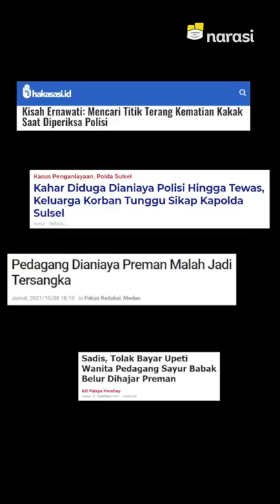Gea & Ernawati: Jangan Sampai Kalah dari yang Tidak Adil - Di Balik Layar Mata Najwa | Catatan Najwa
Gea dan Ernawati sama-sama tengah berjuang menuntut keadilan. Mereka pun saling menguatkan satu sama lain ketika bertemu jelang live Mata Najwa.

Pada September lalu, Liti Wari Iman Gea, seorang pedagang di Medan mengalami pengeroyokan oleh sejumlah preman. Dirinya malah dilaporkan dan ditetapkan sebagai tersangka oleh kepolisian.

Sedangkan Ernawati selama 2 tahun lebih mencari kepastian atas meninggalnya sang kakak saat ditangkap pihak kepolisian pada Juli 2019 lalu.

Saksikan tayangan @matanajwa episode "Apa Iya PercumaLaporPolisi" di YouTube Najwa Shihab dan laman

(Narasi)

Tonton juga Catatan Najwa eps. [Gea & Ernawati: Jangan Sampai Kalah dari yang Tidak Adil - Di Balik Layar Mata Najwa] dan episode lainnya di